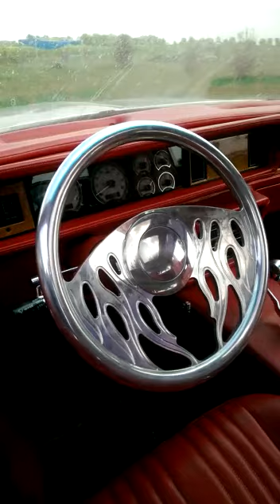FATSAM LS CUTLASS.